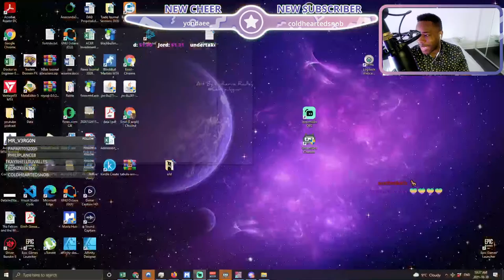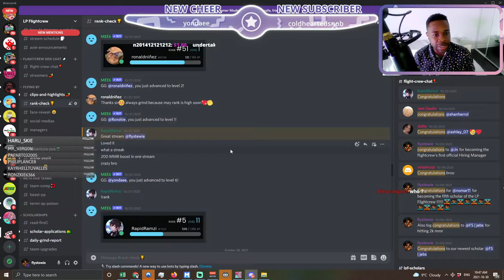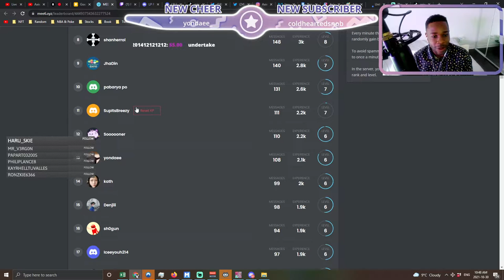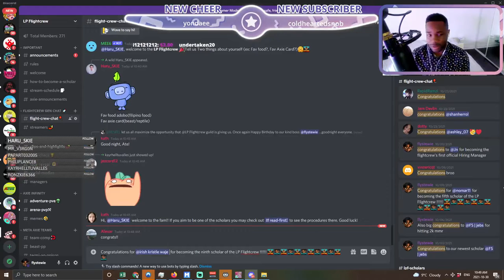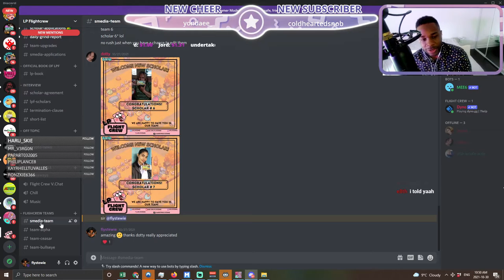Why the Beast is Underrated In Axie Infinity 2100+ MMR English Axie Infinity